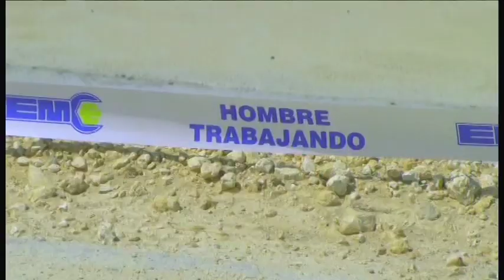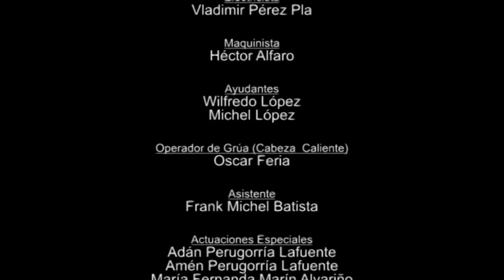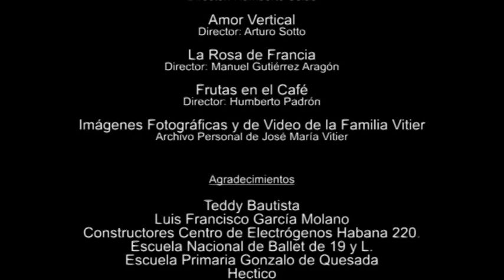José María Vitier.- Pulso de Vida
Guión y Dirección: Jorge Perugorría
Idea Original y Producción: Silvia Rodríguez Rivero
Piano: José María Vitier